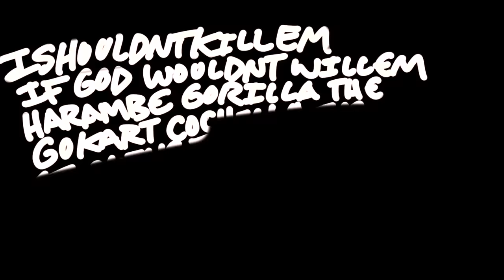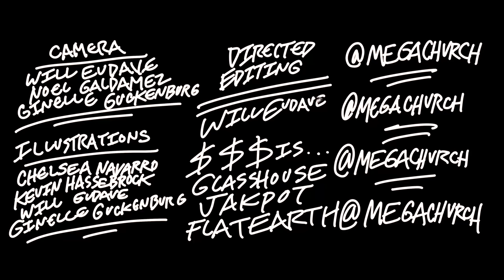$$$ - BOY (produced by GLASSHOUSE)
$$$ is
JAKPOT
FLATEARTH
GLASSHOUSE
Shouts out to MEGACHVRCH for hosting this